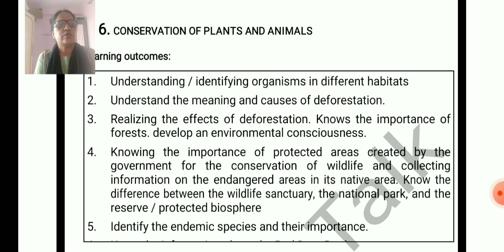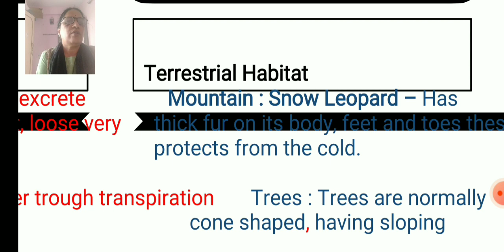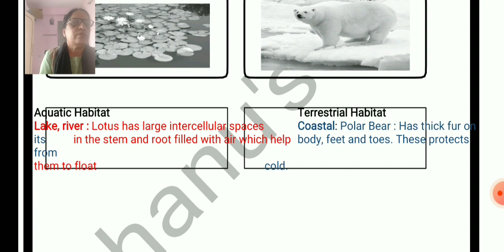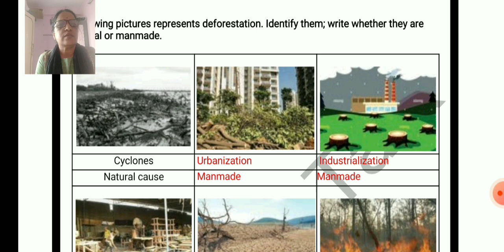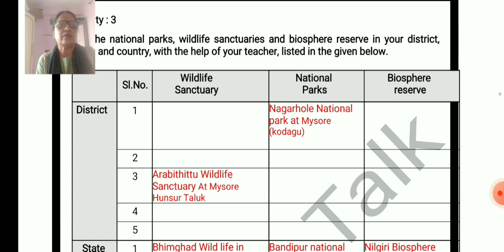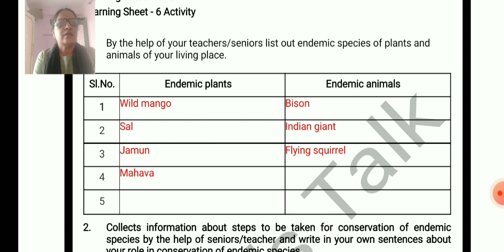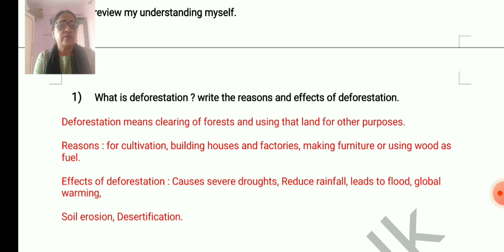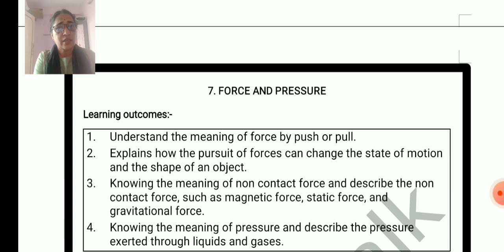8thstd English medium Science Chapter 6 Learning sheet activity answers| conservation of plants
This video is about learning sheet activities answers for the chapter 6

List of playlist available @ Dhanu's Talk

Dhanu's Talk❤️